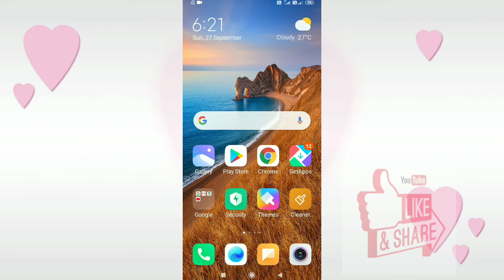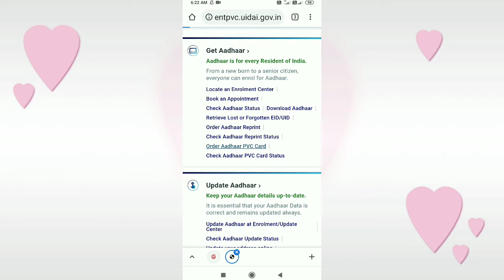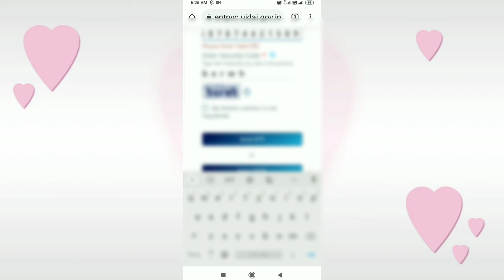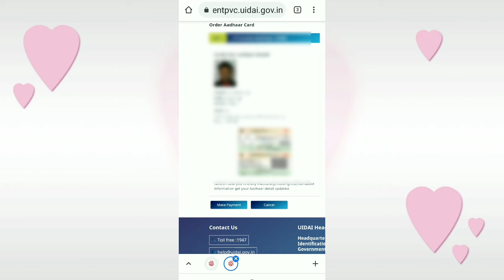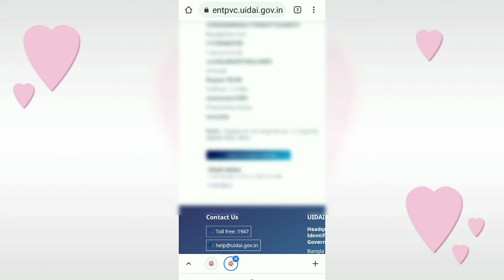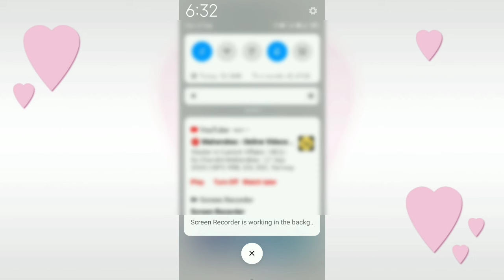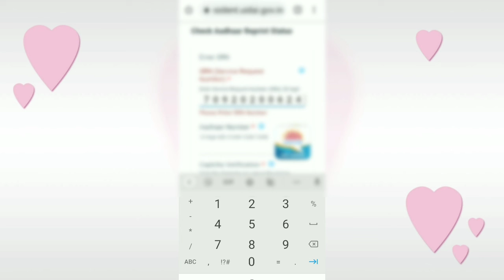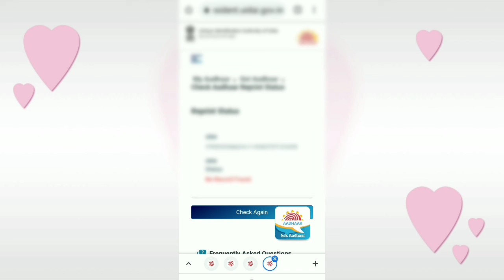aadhar pvc card online apply।CSC।